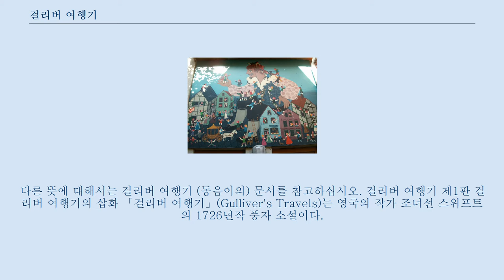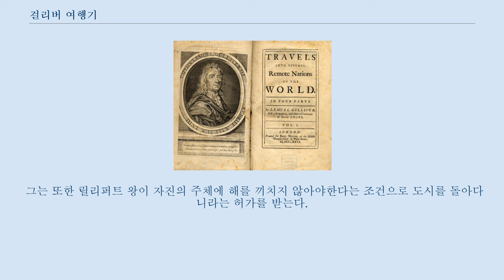걸리버 여행기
다른 뜻에 대해서는 걸리버 여행기 (동음이의) 문서를 참고하십시오. 걸리버 여행기 제1판 걸리버 여행기의 삽화 「걸리버 여행기」(Gulliver's Travels)는 영국의 작가 조너선 스위프트의 1726년작 풍자 소설이다.
 당시 시대의 상황을 풍자한 소설로, 오랜 시간에 걸쳐 많은 나라에서 동화로 각색되어 아이들을 위해 많이 읽혔다.
 주로 동화에서는 3부까지의 여행을 수록하였으며, 4부는 신성 모독 등을 이유로 들어 삭제해왔다.
 많은 사람들에게는 1부인 작은 사람들의 나라인 릴리퍼트 기행을 걸리버 여행기의 전체 내용인 것처럼 알려져왔다.
 소설의 내용을 모델로 각색하여 만들어진 영화 걸리버 여행기가 개봉하였다.
 대한민국에서 걸리버 여행기는 1890년대 초 윤치호(尹致昊)에 의해 처음으로 번역되어 소개되었다.
 그 뒤 2000년 문학수첩에서 문학평론가 신현철이 동화로 각색된 것을 원본 그대로 무삭제 완역판을 처음으로 출간하였다.
 무삭제판은 원본을 그대로 번역하여, 동화와 다른 당시 시대를 풍자한 모습을 제대로 느낄 수 있다는 평을 받는다.
 출판 당시 편집자가 일부 내용을 수정하여 저자와 싸울 정도로 신랄한 현실비판이 작품의 특징이다.
 거인의 나라인 브롭딩낵, 하늘을 나는 섬인 라퓨타, 말의 나라 후이넘(Houyhnhnm)스 랜드, 소인국인 릴리퍼트를 통해서 토리당과 휘그당이 민중들에게는 무관심한 채 권력 투쟁을 벌이던 영국 정치계와 당시 관점에서는 허황되었던 과학계를 비평의 대상으로 삼고 있다.
 스위프트 자신도 감옥에 갇히는 일을 두려워하지 않는 인쇄업자에게 원고를 맡기겠다는 마음으로 출판했다고 한다.
 이 여행기는 레뮤얼 걸리버가 항해하기 전에 자신의 삶과 역사에 대한 간단한 개요를 제공하는 짧은 서문으로 시작된다.
 첫번째 항해 도중 걸리버는 선박이 난파된후 해변으로 표류하고, 릴리퍼트 섬에 살고있는 15cm 미만의 소인국으로 포로가 된다.
 그의 올바른 행동에 대한 확신을 얻은후, 그는 릴리퍼트에 거주하고 릴리퍼트 왕실에서 마음에 드는 사람이 된다.
 그는 또한 릴리퍼트 왕이 자진의 주체에 해를 끼치지 않아야한다는 조건으로 도시를 돌아다니라는 허가를 받는다.
 그 조건은 7가지이다.